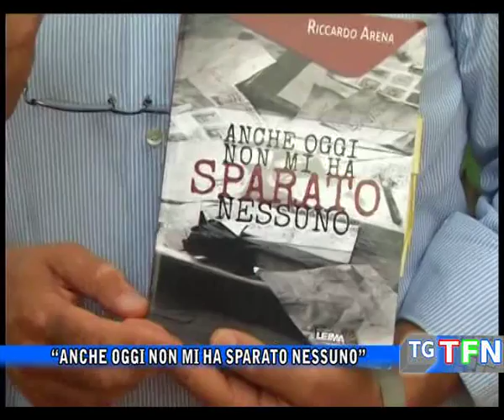“Anche oggi non mi ha sparato nessuno”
Presentato a Gela il libro del giornalista Riccardo Arena